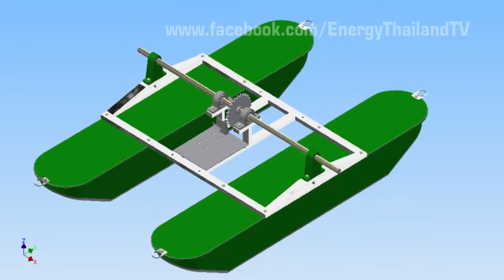619 กังหันน้ำพลังงานแสงอาทิตย์แก้ปัญหาน้ำเสีย - รู้ค่าพลังงาน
ไทยคิด ไทยทำ ไทยใช้
เป็นแนวคิดง่ายๆ ของคนคลองสาม จ.ปทุมธานี ที่นำพลังงานทดแทนเข้ามาแก้ปัญหาสิ่งแวดล้อม และคืนความสมดุลให้กับธรรมชาติไปพร้อมๆ กันด้วย

ติดต่อคุณพิชญ์สุกานต์  โทร.083-619-3085